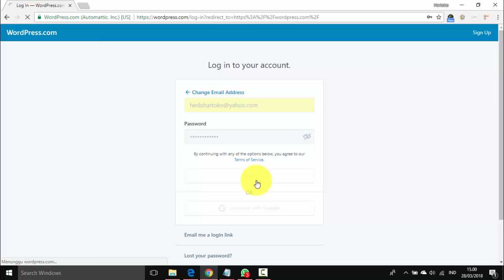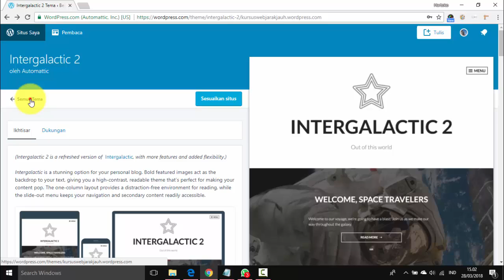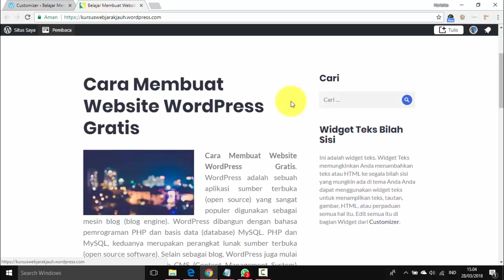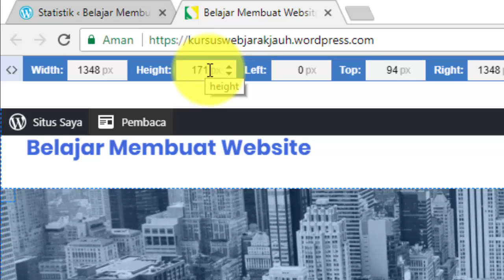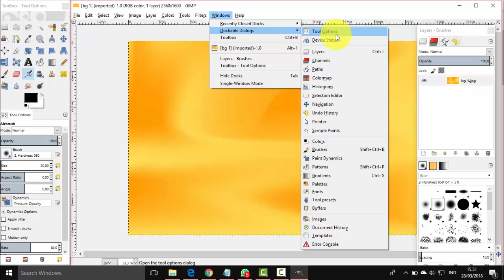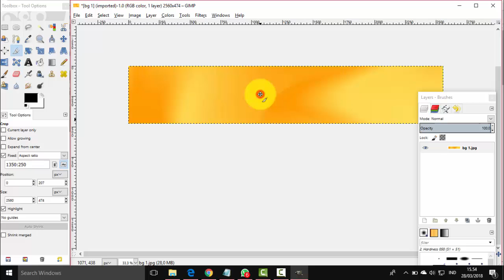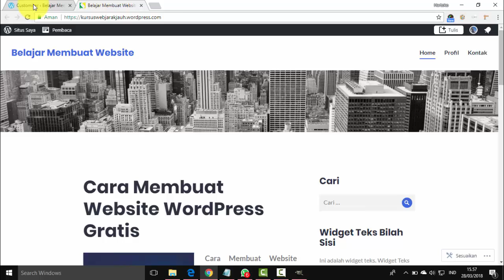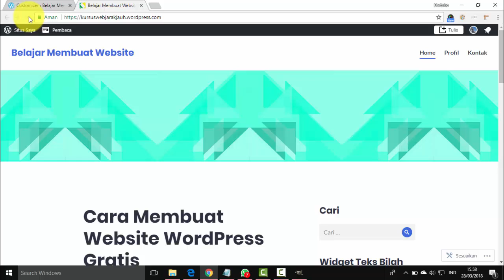Mengganti tema dan header image wordpress gratisan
Instalasi dulu GIMP2 Image Editor, hub 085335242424